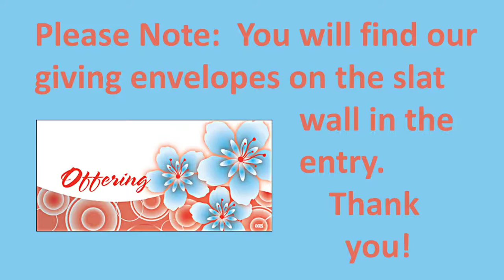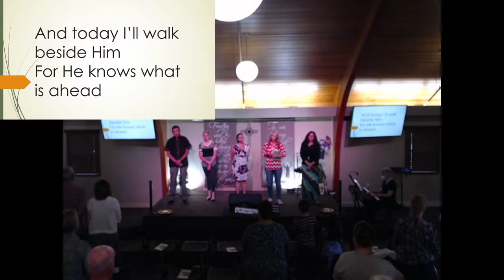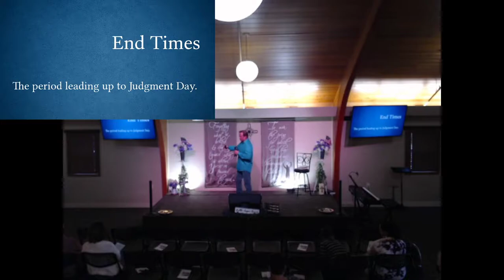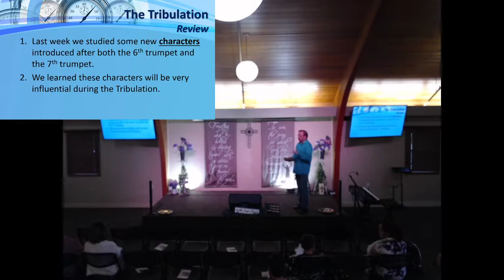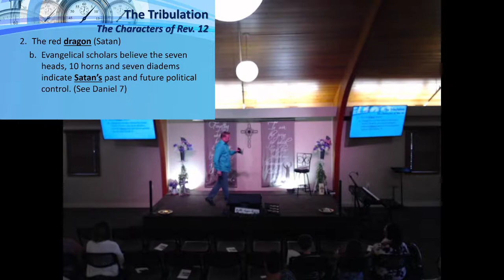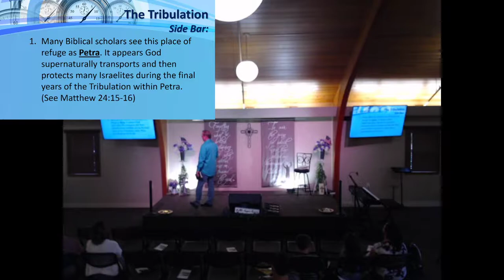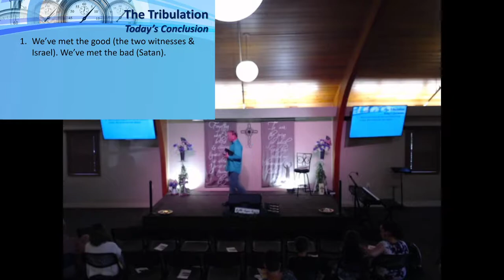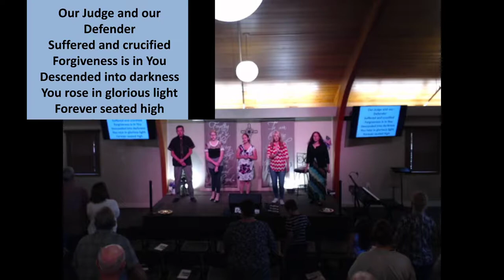The Good, the Bad & the Ugly Part 2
August 16, 2020 Sunday Service